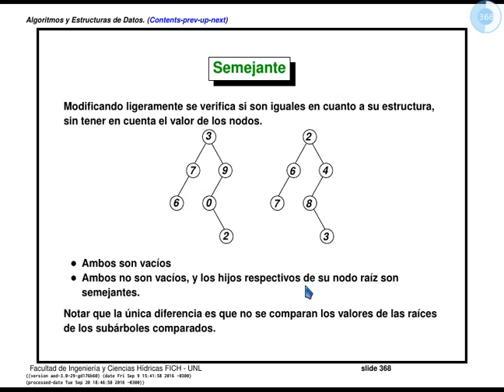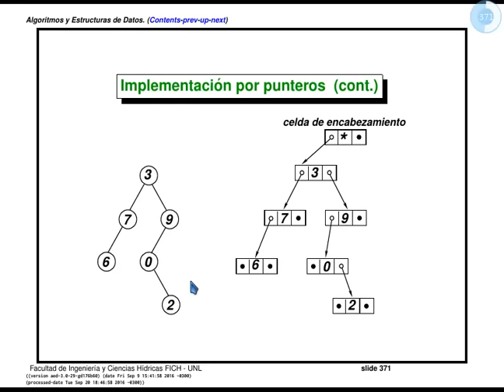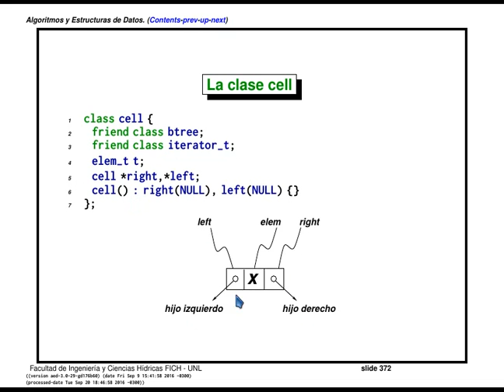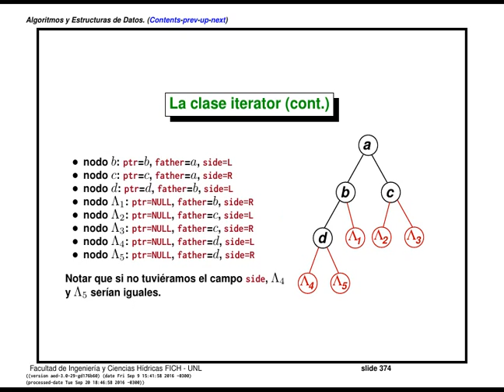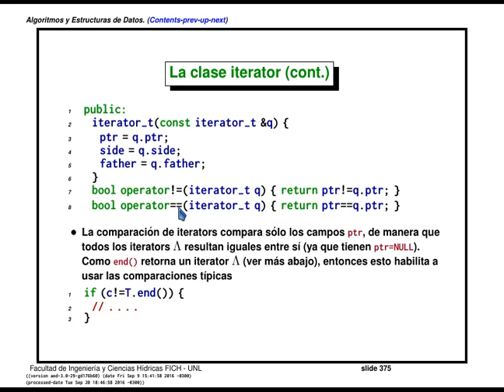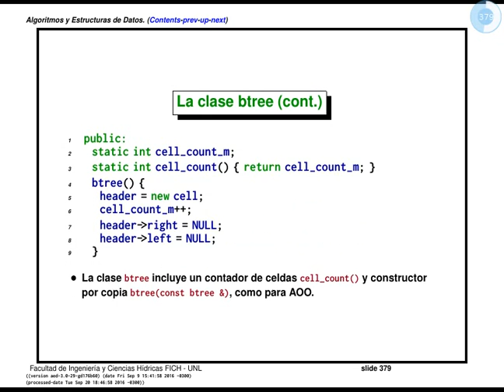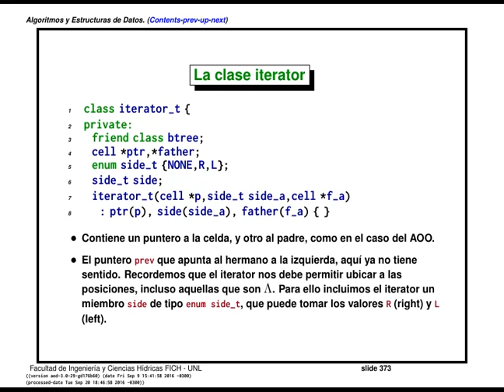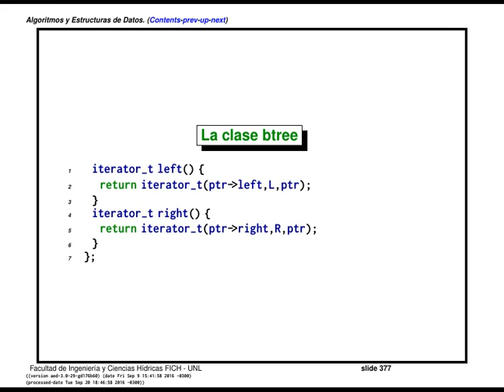AED 3.12 Arboles binarios. Implementacion con punteros